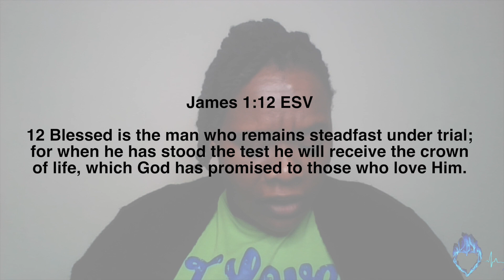Don't Give Up| Heart To Heart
Welcome back to another Heart to Heart! Today Angelique is here to encourage you to not give up and keep on pushing as James 1:12 reminds us that the crown of life is waiting for you.
Share with a friend that needs to be reminded to not give up on yourself or your purpose.